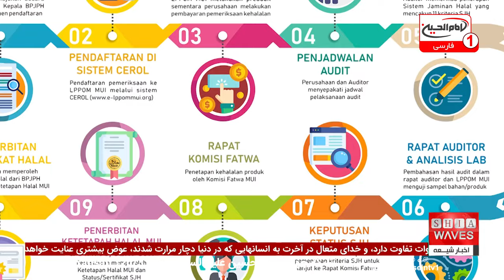صدای قربانیان حقوق بشر افغانستان به گوش جهان می‌رسد! اجلاس مهم در ژنو - اخبار کامل شبانگاهی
صدای قربانیان حقوق بشر افغانستان به گوش جهان می‌رسد! وضعیت قربانیان حقوق بشر در افغانستان به یک بحران انسانی تبدیل شده است. با تشدید نقض حقوق بشر توسط طالبان، به‌ویژه علیه شیعیان هزاره، شرایط برای بسیاری از افراد آسیب‌پذیرتر از همیشه شده است. سازمان ملل متحد هشدار داده است که نزدیک به یک‌سوم خانواده‌ها در افغانستان سرپناه کافی برای زندگی ندارند و بیش از یک میلیون و هفتصد هزار نفر به سرپناه اضطراری نیازمند هستند. همچنین، درگیری‌های اخیر میان کوچی‌ها و شیعیان هزاره و بازداشت بزرگان قومی این جامعه، نگرانی‌های بیشتری را در مورد آینده قربانیان حقوق بشر در افغانستان ایجاد کرده است.

برای اطلاع بیشتر از وضعیت وخیم  قربانیان حقوق بشر افغانستان و سایر تحولات جهانی، از جمله اقدامات جدید آلمان برای مقابله با افراط‌گرایی اسلامی، مسدود شدن سفارت افغانستان در بریتانیا و نروژ، و افزایش تلفات سیل و وبا در سودان، برنامه اخبار شبانگاهی ما را دنبال کنید. این برنامه شامل گزارش‌های جامع و کاملی از آخرین تحولات و اخبار جهانی است که شما را در جریان مهم‌ترین مسائل روز قرار می‌دهد.

00:00 - آغاز برنامه با موسیقی و معرفی بخش اخبار شبانگاهی
01:21 - سرخط خبرها: آغاز اجلاس شورای حقوق بشر سازمان ملل
02:19 - وضعیت حقوق بشر در افغانستان از موضوعات کلیدی اجلاس شورای حقوق بشر سازمان ملل
03:44 - تحلیل دکتر احمد نورزاد از وضعیت حقوق بشر در افغانستان و نتایج اجلاس
04:04 - تحلیل ریچارد بنت درباره سرکوب شدید زنان و اقلیت‌ها توسط طالبان
07:56 - سیاست‌های مهاجرتی آلمان و کنترل‌های شدیدتر مرزی
09:38 - اعلام الزامات جدید برای واردات محصولات حلال در اندونزی
11:00 - تعطیلی مأموریت‌های دیپلماتیک افغانستان در لندن و نروژ
12:01 - درخواست کمک اوچا برای سرپناه اضطراری در افغانستان
13:53 - گزارش افزایش قربانیان سیل و شیوع وبا در سودان
14:01 - تحلیل تغییرات اقلیمی و تاثیر آن بر اکوسیستم‌ها و جوامع مختلف
15:57 - درگیری کوچی‌ها با شیعیان هزاره در غزنی و بازداشت بزرگان قومی

ویدیوهای مرتبط